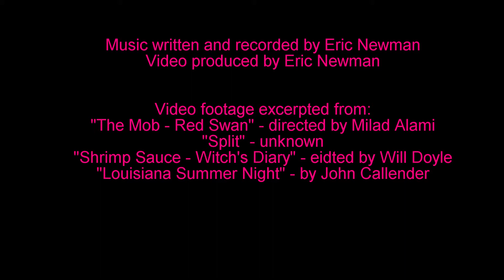VOODOO NIGHT - 10-29-17